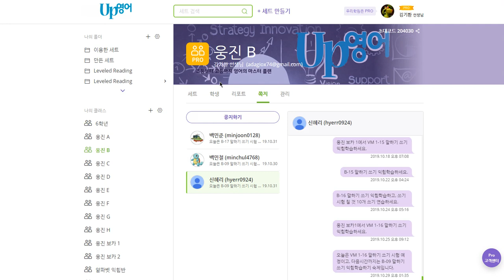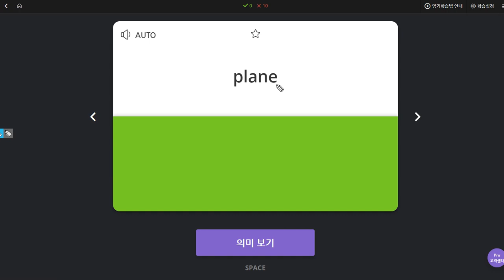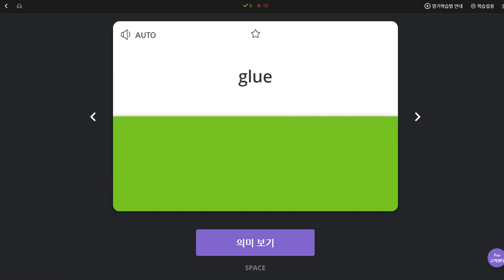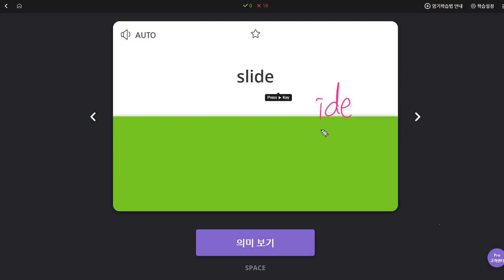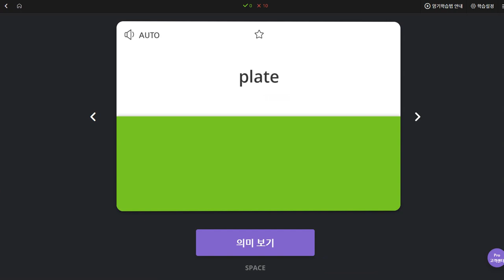신혜리 2019 10 31 일대일